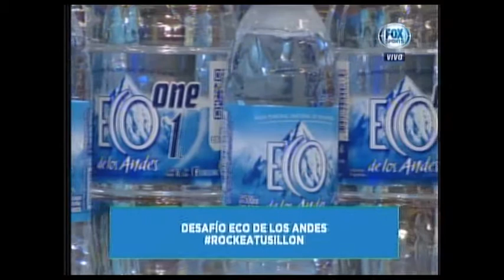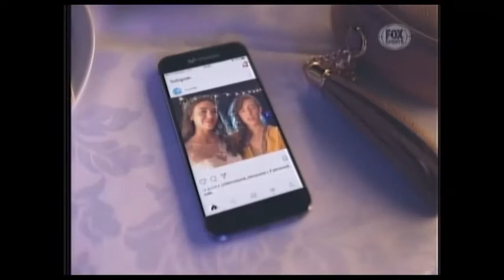NET - Nunca es Tarde 04 de Abril 2017 - Invitado: Sebastián Rambert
NET - Nunca es Tarde  04 de Abril 2017
Invitado:  Sebastián Rambert